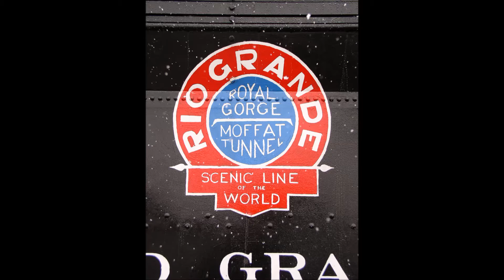Colorado RR Museum 346 in snowstorm 2016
Colorado Railroad Museum - 4/16/16 - steam operations of D&RGW 346 in a driving spring snowstorm